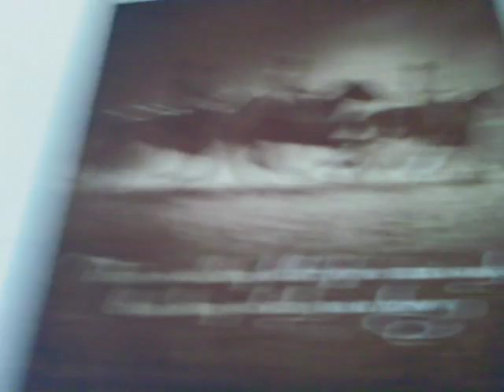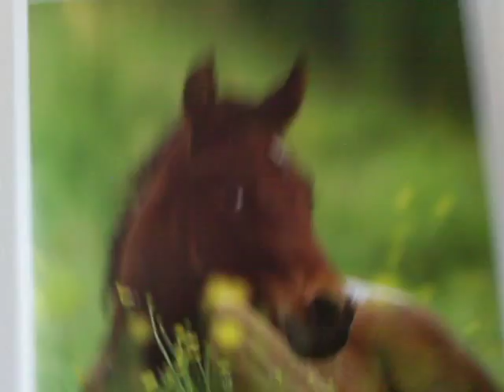Updates!!! Sorry I've been gone!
Hey everyone! Sorry I've just been so busy lately! I am working on getting a camcorder soon! I am also planning on getting atleast 1 more horse before school starts again!!! Bye guys!